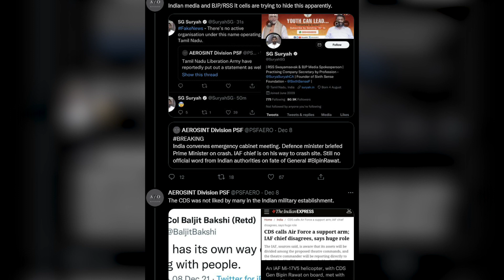CDS Bipin Rawat | MI 17 Helicopter Crash | दुर्घटना या साजिश? (Hindi)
Chief of Defense Staff General Bipin Rawat, his wife Madhulika and 11 armed forces personnel lost their lives when an Indian Air Force Mi-17V5 helicopter crashed in Connor of Tamil Nadu on Wednesday. Locals, who were the first to rush to the crash site, recalled the tragic moment.
CDS Bipin Rawat was our first chief of defense staff it is very unfortunate to lose him in such a tragic incident, Many people are deriving conspiracies out of it and the investigation is yet incomplete.
We do not support or believe in any of those conspiracies neither we are ruling out involvement of third party in this incident.